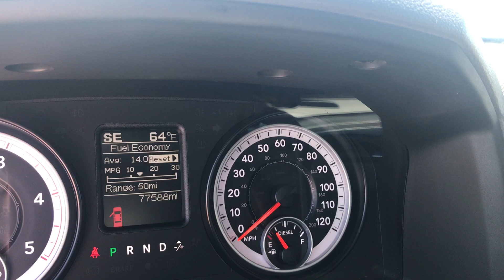PRE-OWNED 2014 RAM 3500 4WD Crew Cab 6.3 Ft Box Tradesman (19T119A) Dave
This Used Bright White Clearcoat 2014 Ram 3500 is for sale at Whisler Chevrolet Cadillac; featuring a 6.7L I6 24V DDI OHV Turbo Diesel and 4D Crew Cab body style. Compare our pricing to other auto dealers; give us a call at if you have any questions; then pay us a visit to see why we are a premier Cadillac, Chevrolet dealership near Vernal, UT and Lander, located in Rock Springs, WY.